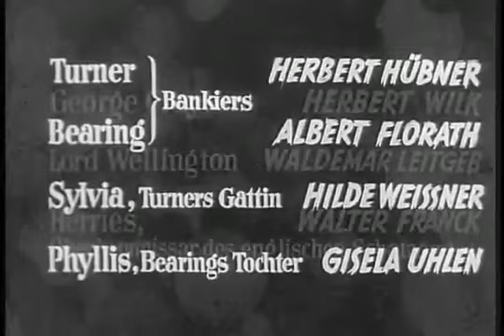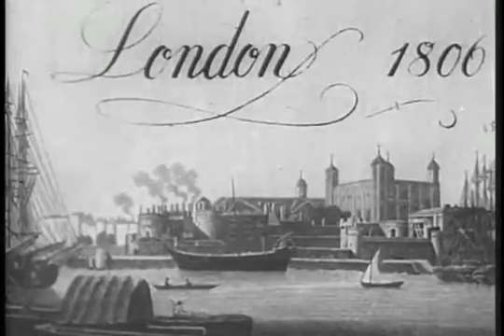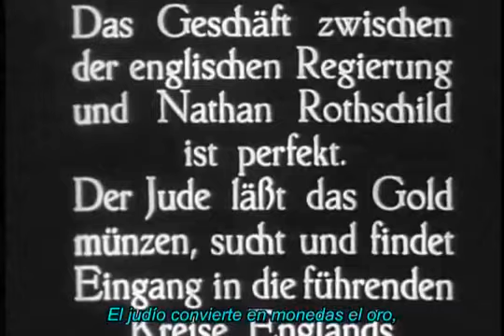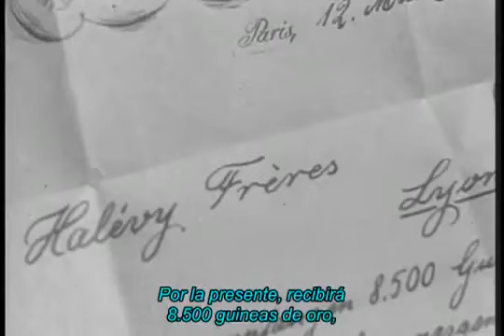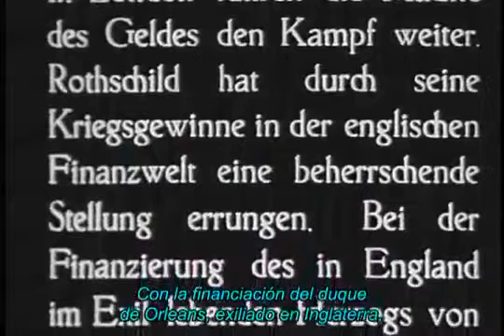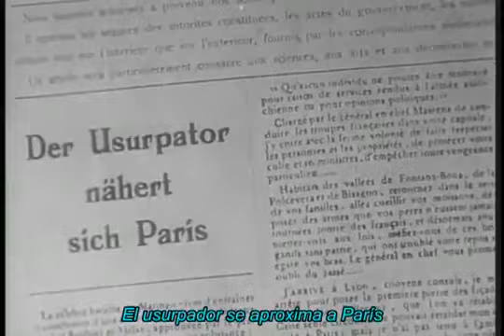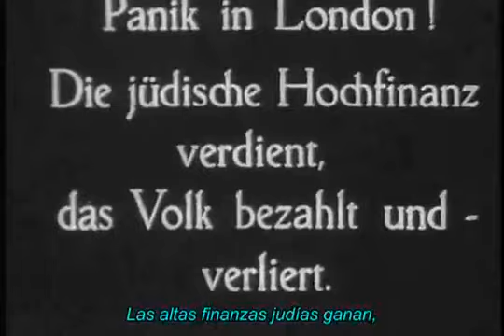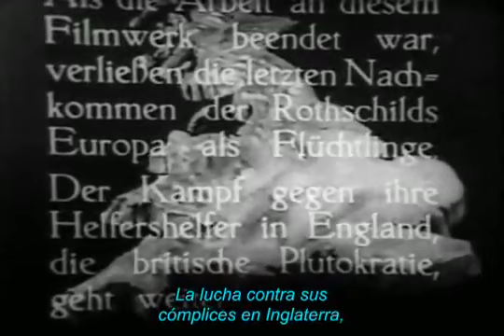Los ROTHSCHILD acciones de Waterloo, subtitulada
Los ROTHSCHILD y las acciones de la bolsa tras Waterloo